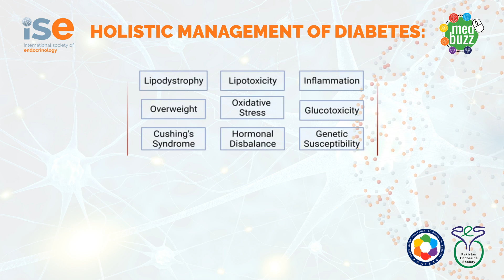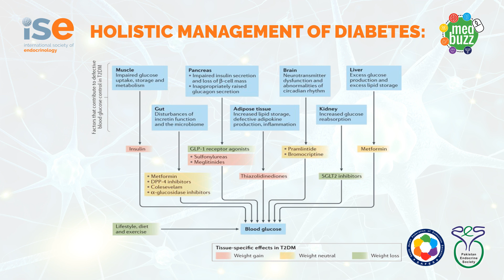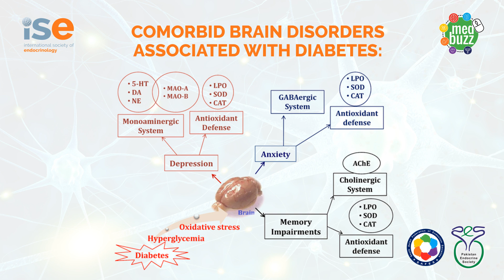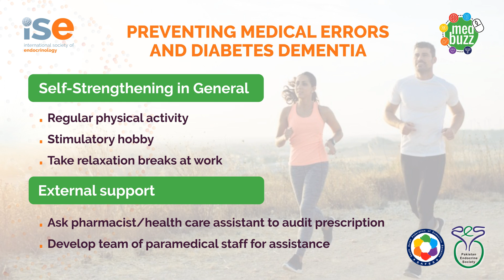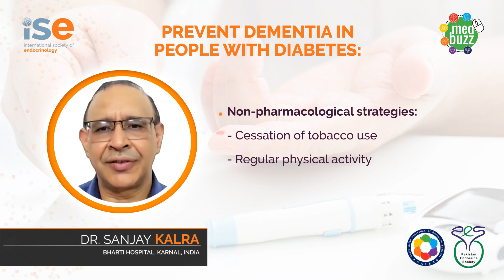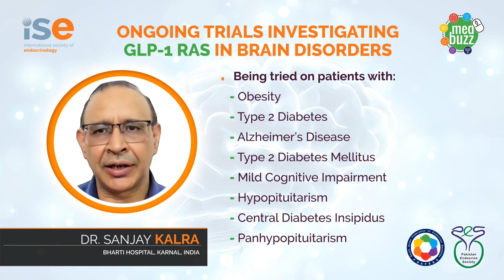How to prevent diabetes dementia before it occurs? by Dr. Sanjay Kalra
In this MEDBuzz video, Dr. Sanjay Kalra addresses a topic not many people think of: neurological health in people living with diabetes. How to prevent diabetes dementia before it occurs? Dr. Kalra  talks about the role of new drugs, simple screening tools, and recommendations to prevent this important condition.